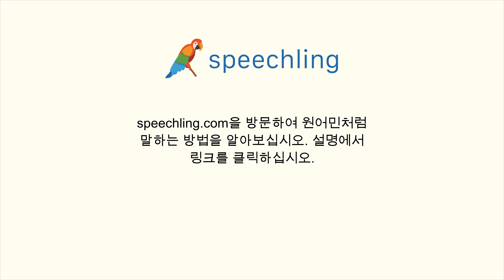한국어로 "그 책 좋아하세요?" 말하는 법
남자 목소리 :
그 책 좋아하세요?

여성 목소리 :
그 책 좋아하세요?